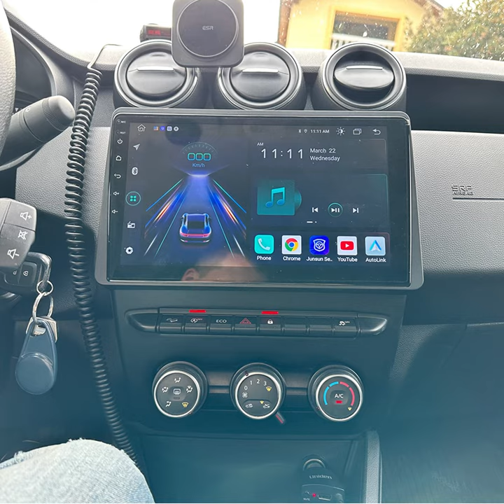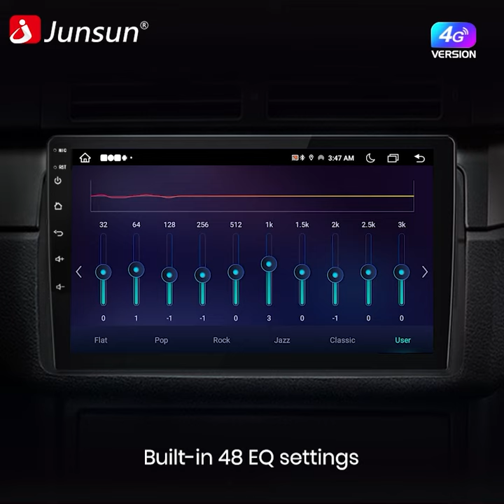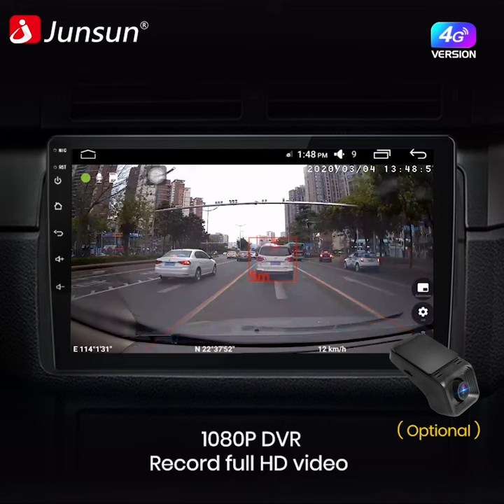Junsun V1pro Android Auto Radio for Renault Duster Dacia HM 2 2020 2021 Arkana 2019-2021 Carplay 4G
View video for details function shows!
We look forward to your interest and comments!🥰
Link here for more information about this ：